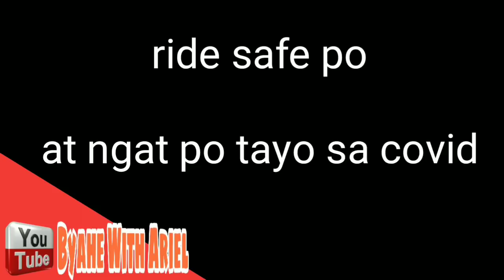MGA DAHILAN KUNG BAKIT TUMITIRIK O NAMAMATAY ANG MOTOR NATIN PAG MALAKAS ANG ULAN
Tag ulan na kaya delikado kong ang motor natin pag nabasa ay natirik o namamatay sa takbo, sa videong ito share ko sa inyo experience ko baka makatulong ako sa inyo, lets go.